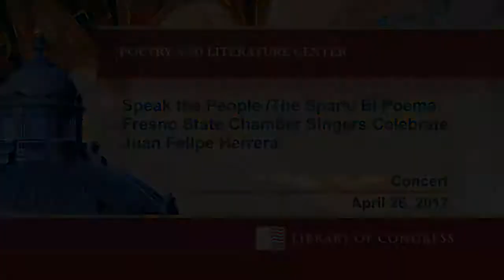Speak the People / the Spark / el Poema: Fresno State Chamber Singers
The Fresno State Chamber Singers, under the direction of Cari Earnhart, performed newly-commissioned pieces created with Poet Laureate Juan Felipe Herrera.